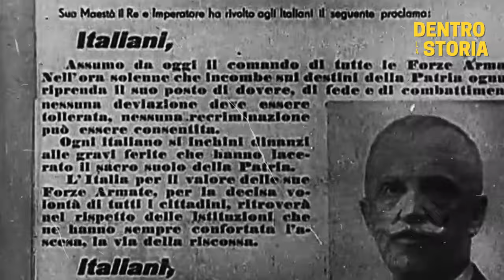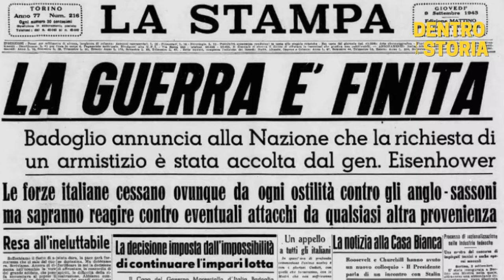L'AFFONDAMENTO della CORAZZATA ROMA: Una TRAGEDIA ITALIANA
9 Settembre 1943, la Corazzata Roma, fiore all'occhiello della Regia Marina, a qualche giorno dalla firma dell'Armistizio con gli Alleati, viene affondata dalle forze tedesche, che puntavano ad impossesarsi della flotta italiana.
L'esplosione causata dall'utilizzo delle terribili bombe telecomandate Fritz X, sara' terribile, un fungo di fumo nero si alzera' nel cielo della Maddalena, portandosi via quasi 1.400 marinai italiani, incluso l'Ammiraglio Bergamini, comandante della Regia Marina.

TIMELINE

0:00 Un fungo nero sul mare
1:36 La nave da battaglia Roma
5:55 L'Ammiraglio Carlo Bergamini
7:17 Le disposizione armistiziali
10:25 L'ipotesi autoaffondamento
12:22 La rotta verso La Maddalena
13:12 I tedeschi inseguono
15:10 La Fritz X
16:58 La tragedia
19:44 Un nuovo comandante
20:23 La resa a Malta
21:29 La spartizione della flotta italiana
22:54 I vinti non hanno ragione di accampare pretese